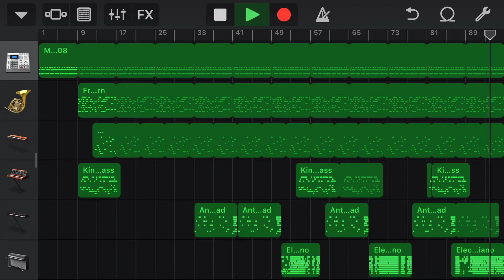WORST BEAT EVER MADE IN GarageBand 2.mp3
Trash GarageBand beat,
GarageBand,
Trash beat,
Horrible beat,
Stupid beat,